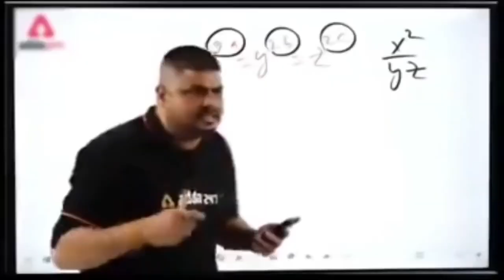Vijay Dk 💙🥶 || K.H.N.H || Reaction video 😱,Crazy ∆ Ooooshit!!!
HEYY GUYS WELCOME TO OUR FAMILY FAM BRO ARMY 👑❤️‍🔥

NEW CHANNEL OF ALBUM CHECK OUT ☮️ :-

VIJAY DK SONG OP REACTION VIDEO 😊

HARD SONG 👽
HAQ SE 🩸

SUPPORT GUYS 👀☺️

PEACE OUT ☮️🕊️
FAM BRO ARMY 👑
T-TOWN BABY ❤️‍🔥